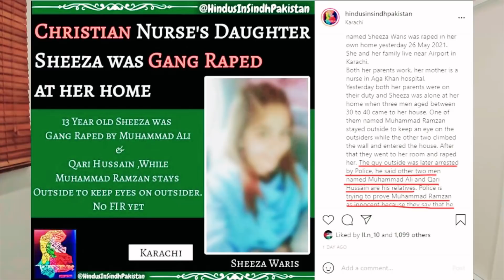Aik Pakistani Muslim Say Ex-Muslim Larki Ki Kahani